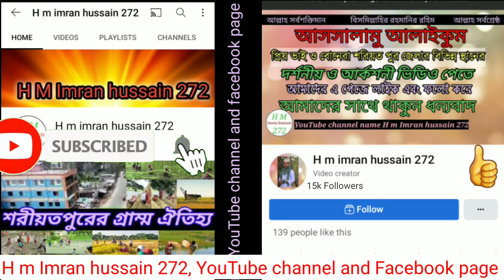DHANUKA MONOSA BARI। SHARIATPUR । ধানুকা মনসা বাড়ি । শরীয়তপুর।